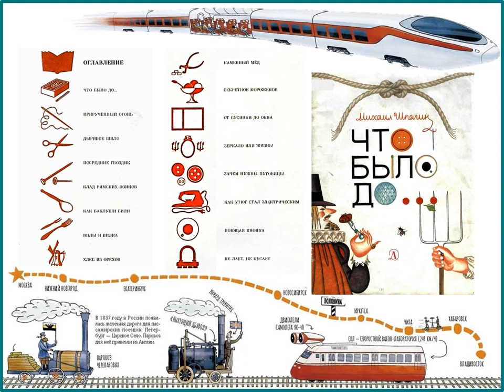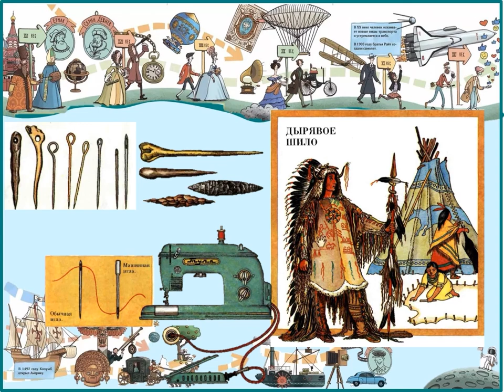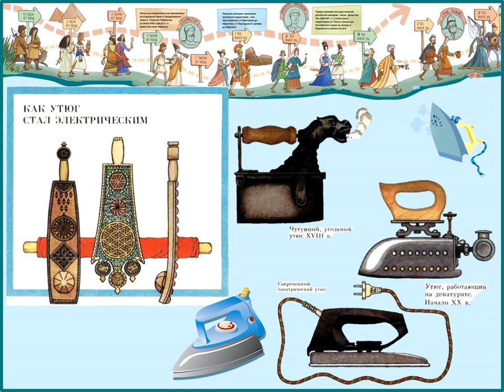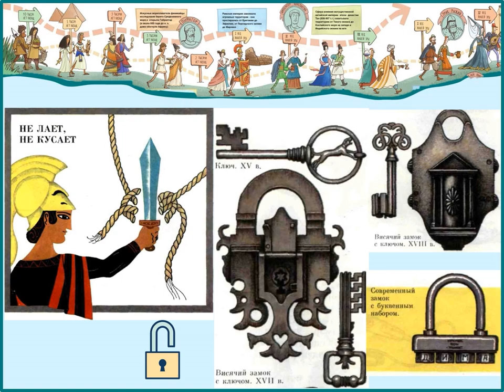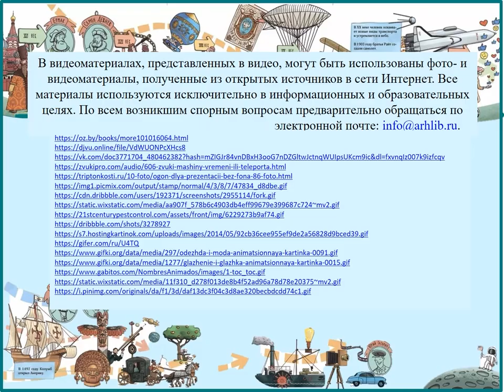Что было до… (по книге Михаила Шпагина)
В Детской библиотеке № 9 округа Майская горка предлагают послушать историю о вещах, которые нас окружают. Мы даже не задумываемся, что когда-то можно было обойтись без вилки и ложки, иголки и утюга, ножниц и обычных спичек. Люди веками придумывали, изобретали и усовершенствовали привычные для нас вещи, чтобы сделать свою жизнь комфортней. Меняется время, меняются вещи и когда-нибудь беспроводные наушники, пластиковые бутылки и блокноты с супергероями расскажут потомкам о нашей с вами  жизни.